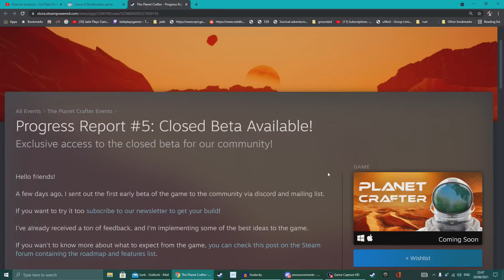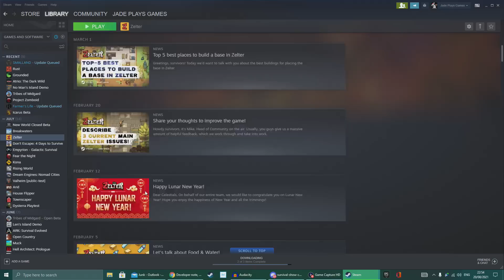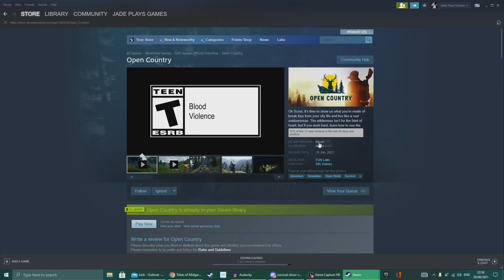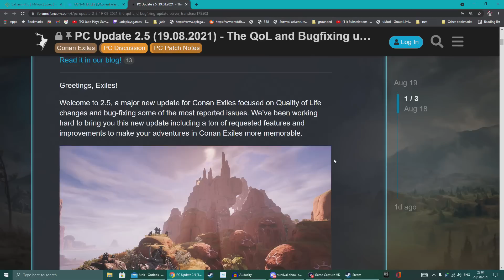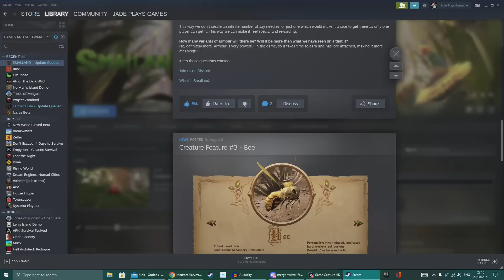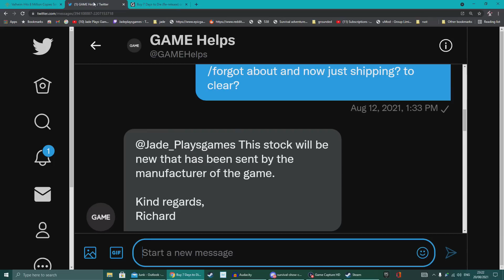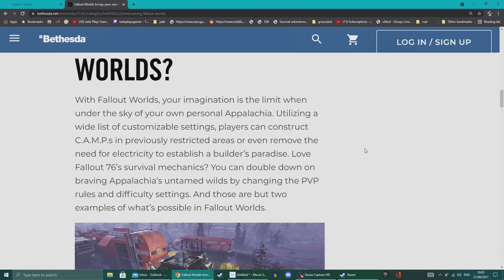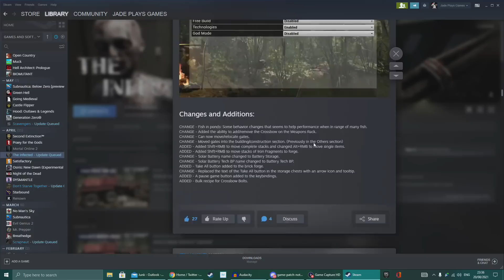7 Days To Die SOLD OUT? Fallout 76 Worlds! Day Before Hype! Conan Transfers! No man`s Island New!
all teh survival news and info you need
00:00 survival show lets go
00:45 the day before
01:27 breakwaters new update
02:24 planet crafter - try demo
03:29 rust ps4 update
04:34 zelter - dev progress
06:44 valheim 8 million players
07:49 tribes of midgard 750k players
08:22 open country fixes
09:54 away - the survival series release date
10:52 conan exiles transfers
13:18 smalland creature feature
15:14 no mans island - new survival
16:01 7 days to die re-release
20:32 fallout 76 money grabbing
24:59 infected new update